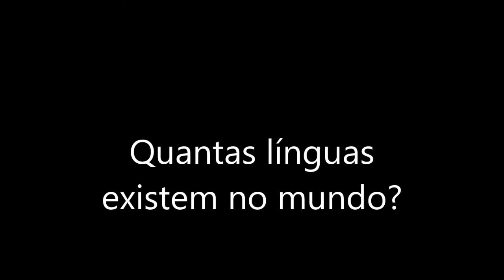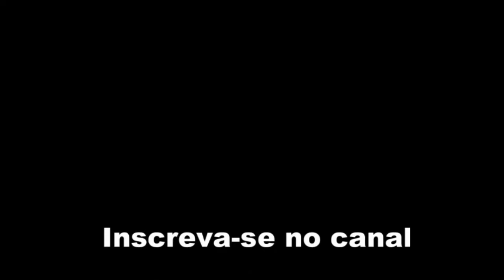Quantas línguas existem no mundo?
Segundo o site Ethnologue, existem 7.097 línguas no mundo, das quais a grande maioria é falada por muito pouca gente, e algumas poucas são faladas por milhões. Além disso, muitas dessas línguas correm sério perigo de extinção. Na verdade, o número de idiomas pode ser ainda maior, já que muitos deles ainda nem foram catalogados. Neste vídeo, também comento as línguas mais faladas do mundo e os países com o maior número de idiomas.